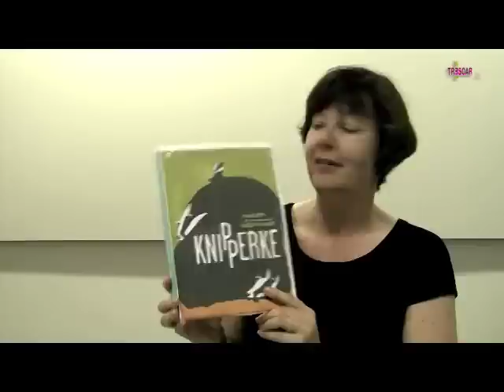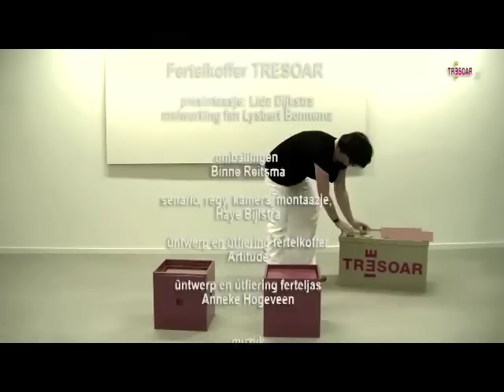ACTIVITEITEN MET DE VERTELKOFFER EN DE VERTELJAS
ACTIVITEITEN MET DE VERTELKOFFER EN DE VERTELJAS / AKTIVITEITEN MEI DE FERTELKOFFER EN DE FERTELJAS

Als u een vertel- of voorleesactiviteit wilt boeken, neemt u dan contact op met Tresoar. Bij voorkeur via een e-mail aan . Geef daarbij aan op welke locatie de activiteit moet plaatsvinden, de gewenste datum en tijd/dagdeel en voor welke groepen de activiteit bedoeld is. We nemen dan zo spoedig mogelijk contact met u op.